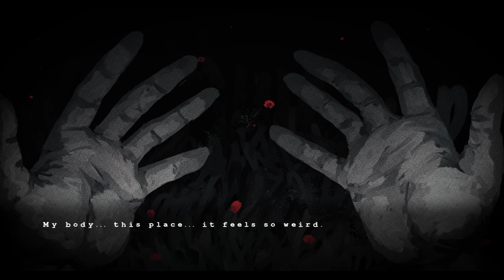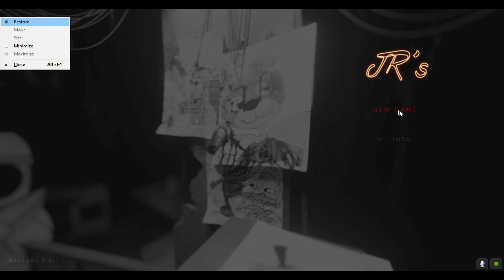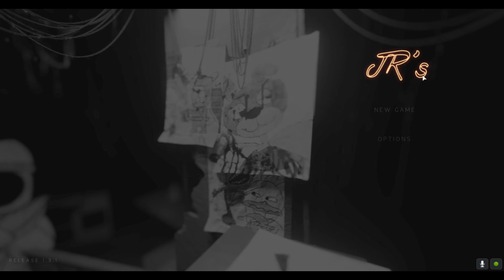Balloon Baby Is NOOO JOKE!!!!! {Five Nights At Jr's}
WELCOME, to Five Nights at Jr's!